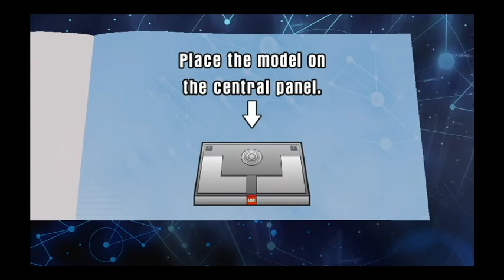PLANET DAVE | Lego Dimensions #7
Hey guys CampTheGamer (now CampCrusader) here and welcome back to Lego Dimensions... They did exist in the past but I deleted episodes 5 and 6 of Lego Dimensions... As some of you know they were corrupted videos and I did not like it... Well anyways in this episode of Lego Dimensions we play the Doctor Who Level as we travel to Planet Dave!!!